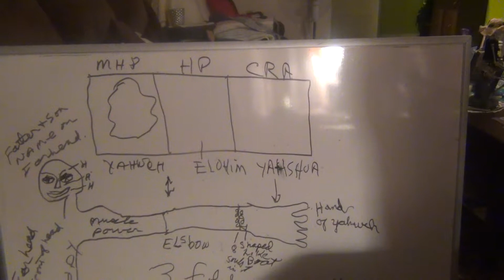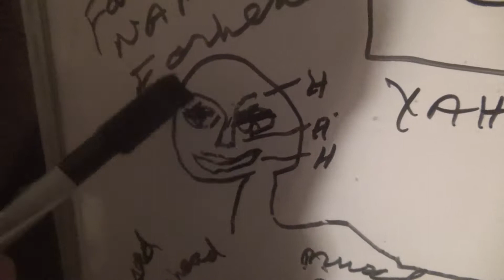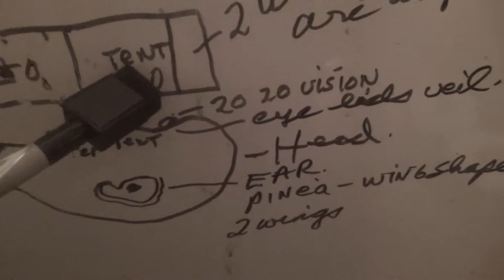learning the body together fun time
ifferent parts of the body according to the pattern  fun time